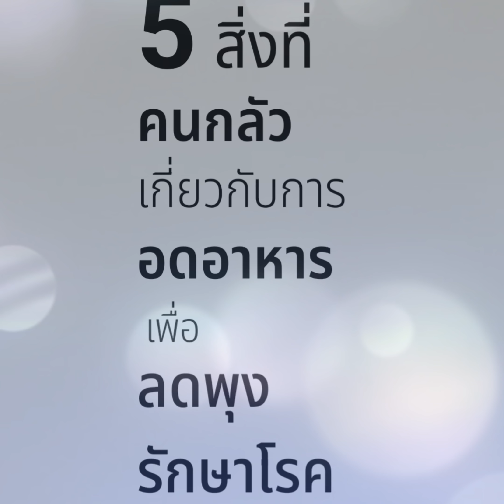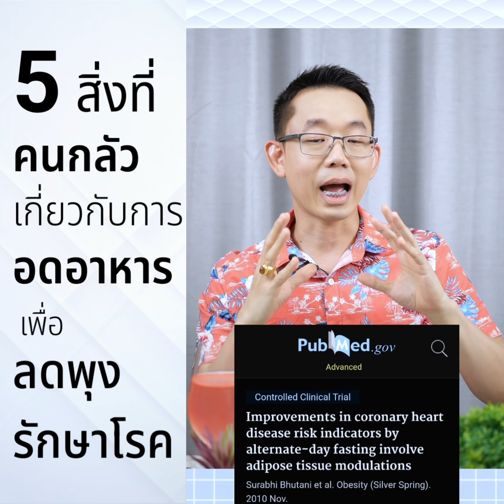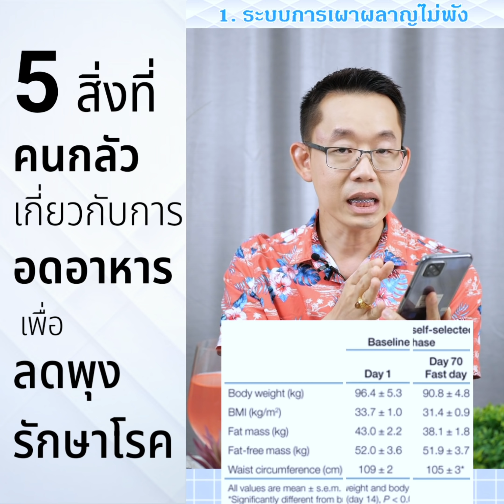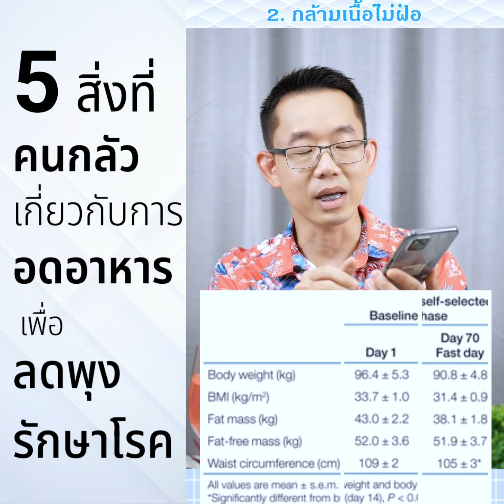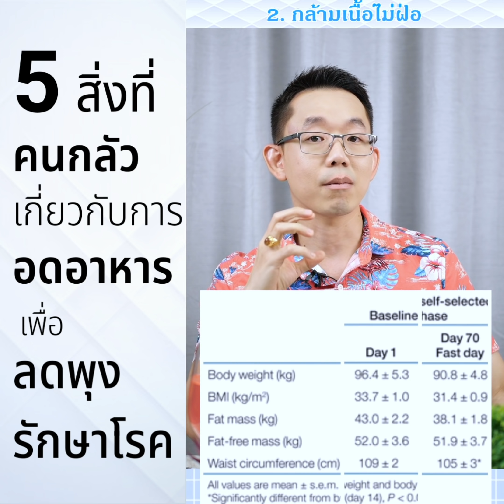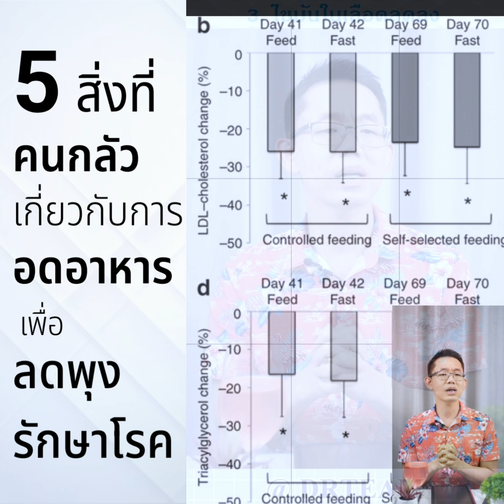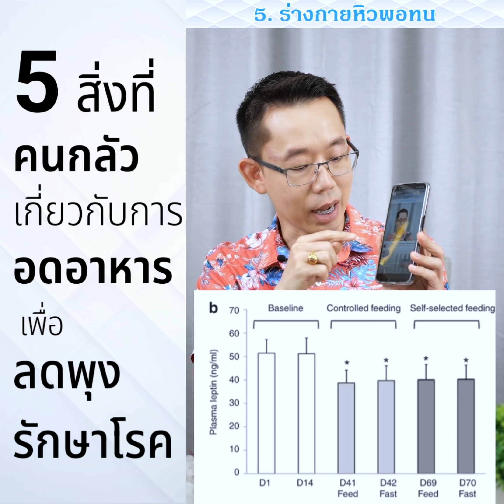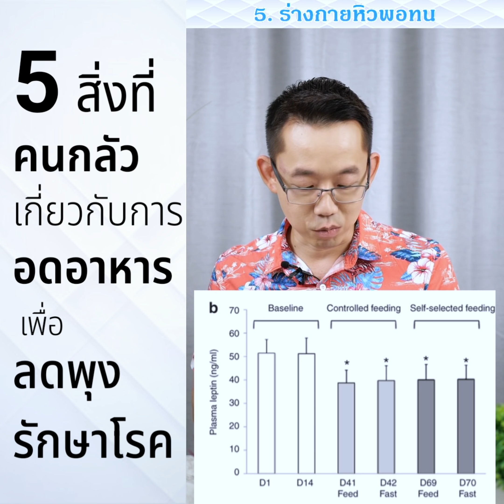5 สิ่งที่คนกลัวเกี่ยวกับ อดอาหาร เพื่อ ลดพุง รักษาโรค